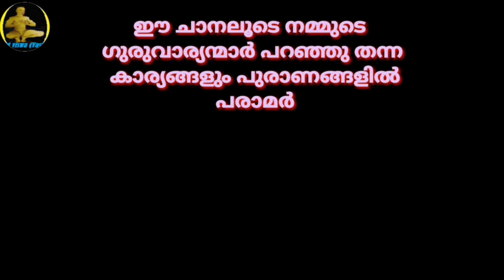Kamadhenu Gayatri Mantra in Malayalam || കാമധേനു ഗായത്രി മന്ത്രം || SRI VISWA VASTHU VIDYA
1.വശീകരണം മലയാളം 2.വശീകരണം എങ്ങനെ, 3.വശീകരണം ഇസ്ലാമില് 4.വശീകരണം ഗ്രാമ്പൂ വശീകരണം Malayalam 5.സ്ത്രി വശീകരണം 6.പുരുഷ വശീകരണം 7.വെള്ളം കൊണ്ട് വശീകരണം 8.നാരങ്ങ വശീകരണം 9.vaseekarana mantram malayalam Islamic 10.SRI VISWA VASTHU VIDYA 11.sri viswa vasthu vidya 12.vasheekaranam 13.വാസ്തു ശാസ്ത്രം14.kerala vasthu 15.Tips 16.Education 17.Motivation18.Kerala 19.rajesh viswanathan19.RAJESH VISWANATHAN 20.FENG SHUI 21.HOROSCOPE 22.കേരള വാസ്തു 23.വശീകരണം മലയാളം24.വശീകരണം എങ്ങനെ 25,വശീകരണം ഇസ്ലാമില്26. വശീകരണം ഗ്രാമ്പൂ27.വശീകരണം Malayalam 28.സ്ത്രി വശീകരണം 29.പുരുഷ വശീകരണം30.വെള്ളം കൊണ്ട് വശീകരണം 31.നാരങ്ങ വശീകരണം32.vaseekarana mantram malayalam Islamic 33.സ്തു ശാസ്ത്രം 34.kerala vasthu 35.Motivation 36.Kerala 37.fengshi 38.വാസ്തു വിദ്യാ 39.വാസ്തു 40.നോക്കലും ആശാരി കുറ്റിയടിക്കലും 41വാസ്തു ശാസ്ത്രം മലയാളം 42.വാസ്തു ദോഷം പരിഹാരം 43.വാസ്തു അളവുകള് 44.അടുക്കള സ്ഥാനം 45.വാസ്തു ശാസ്ത്രം ഇസ്ലാമിൽ 46.വാസ്തു ശാസ്ത്രം കക്കൂസ് 47.septic tank vastu Malayalam 48.വാസ്തു പുരുഷൻ 49.വാസ്തു അലമാരയുടെ സ്ഥാനം50.വാസ്തു കിടപ്പുമുറി 51 മന്ത്രങ്ങൾ 52.സാധന 53.പൂജ 54.ശംഖ് 55.shank 56.താന്ത്രികം 57.jothisham 58.malayalam devotional song 59.malayalam divine 60. Secret of Soorya Gayatri 61. mantra in Malayalam 62.ഗായത്രി മന്ത്രം 63.ജോതിഷം 64.chandra gayatri mantra 65.gayathri manthram 66.job 67.sadhana 68.palmistry 69.താന്ത്രികം 70.കാളി സാധന 71.ഹനുമാൻ സാധന 72.ശിവസാധന 73.rudraksham